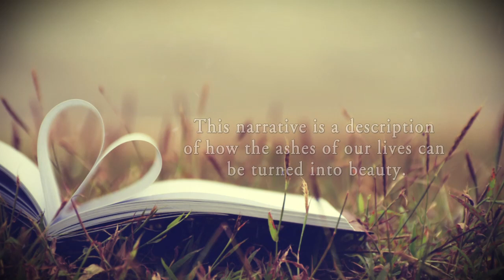Faith over Fear by A True Story of Beauty from Ashes